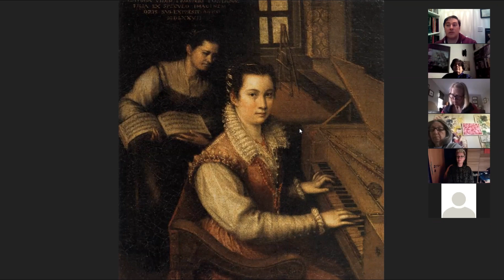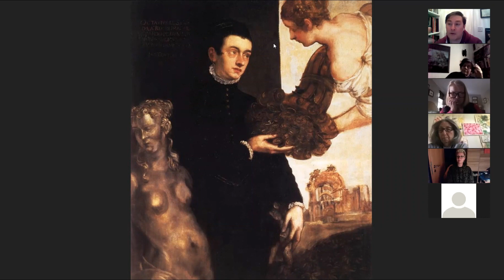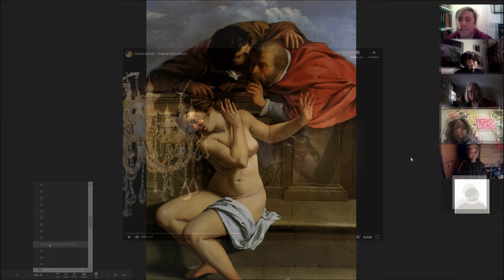Artemisia, Sofonisba and the Others/ e le altre - Virtual Experience - Showreel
🌍 Welcome to The Grand Tour Europe's YouTube Channel!

🎩 About The Grand Tour Europe
Welcome to the world of The Grand Tour Europe, where travel transcends ordinary. We are a boutique tour operator, renowned for crafting bespoke cultural and educational guided tours. Each journey we design is a unique narrative, a bridge between you and the heart of Europe's rich heritage. Whether it's a fully escorted tour, a romantic honeymoon, a memorable family reunion, or an exclusive business event, we tailor every experience to fulfil the dreams of the intellectually curious traveler. Join us, and tread the paths once walked by the illustrious travelers of the Grand Tour.

💖 Support Our Tour Guides
Our guides are the heartbeat of our tours, bringing history and culture to life. If our content inspires you, consider supporting them to keep these enriching talks alive. Every contribution, big or small, is deeply appreciated.

🌐 Book a Private Virtual Tour!
Immerse yourself in Europe's charm from your home. Our virtual tours offer a unique and personalized way to explore the wonders of Europe.

✈️ Free Italy and Europe Travel Consultation
Embarking on a European adventure but unsure where to start? Let us craft your perfect itinerary!

We are here to assist with your travel dreams.
* Phone: ITALY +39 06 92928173 | UK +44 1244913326